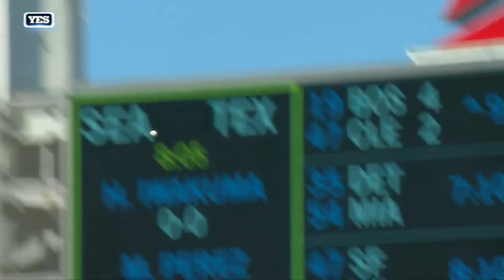Didi Gregorius | New York Yankees | 2016 Highlights Mix ᴴᴰ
Didi Gregorius "2016 Highlights"

Hope you all enjoyed this !

Travis Scott - Antidote (Bass Boosted)